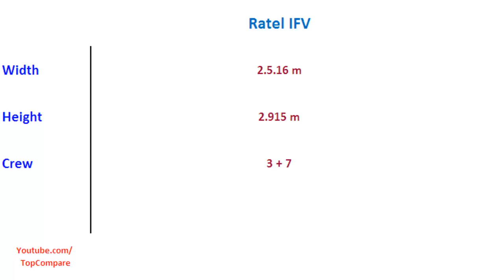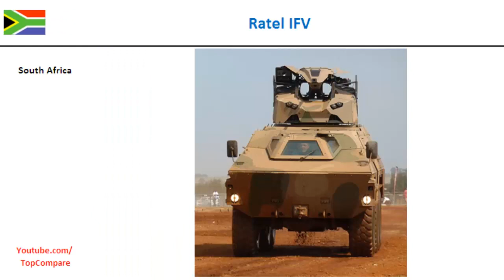Ratel IFV, 6x6 personnel carriers Key features comparison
Ratel IFV, 6x6 personnel carriers Key features comparison : The Ratel is the basic infantry fighting vehicle (IFV) of the South African National Defence Force's mechanized infantry battalions. Ratel is the Afrikaans name for the honey badger, which has a reputation as a ferocious fighter.